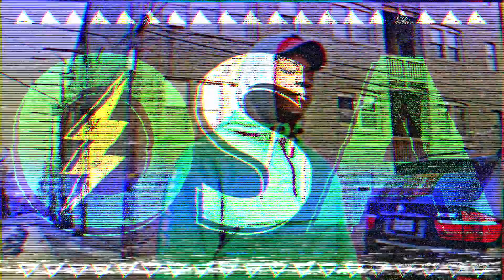OSA- Trial And Error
OSA performing ‘Trial and Error’ ©️North Pole Enterprises [PROD.DOM BANK$]

Shot and directed by AJ Thiede [Thiede Entertainment]